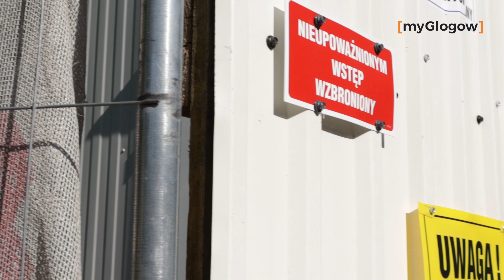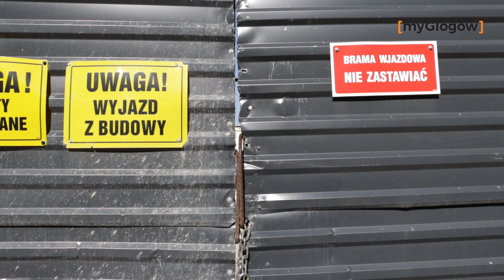Mieszkańcy skarżą się na uciążliwość budowy w centrum Głogowa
Mieszkańcy ul. Głowackiego skarżą się na hałas i ciałe buczenie na budowie, która znajduje się pomiędzy budynkami mieszkalnymi. Robotnicy pracowali nawet 15. sierpnia - w świeto państwowe i kościelne - dzień wolny od pracy.